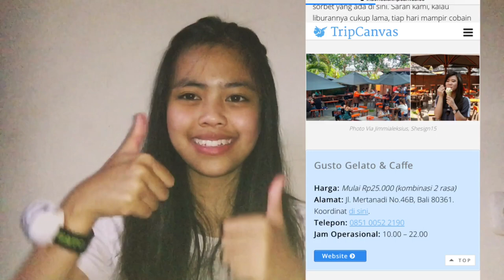3 weeks in bali?! What am i going to do?!! - Selwa Quba P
Helloo!! This is Selwa Quba, i really hope that u enjoy the video, and i’m really sorry for every mistake that i made in the video